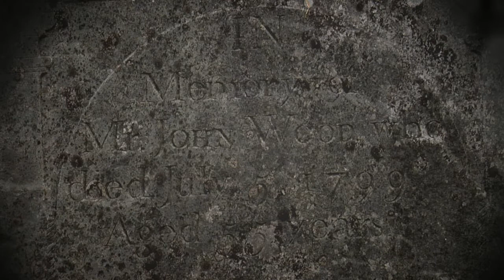Evan Chambers, Tim Eriksen and the University of Michigan Orchestra- "And Pass From Hence Away"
The Old Burying Ground
Evan Chambers brings to life the epitaphs etched in stone so many
years ago in Jaffery, New Hampshire in his first release on Dorian
Sono Luminus with his new work The Old Burying Ground, performed
by the University of Michigan Symphony Orchestra under the
direction of Kenneth Kiesler, this world premiere release intertwines
powerful orchestral movements, moving vocal passages and poems
commissioned by world renowned award winning poets in a way that
connects the listener with each of those that have passed on and
inspired the piece.
Evan Chambers (b. 1963) compositions bear the stamp of his early exposure to the edginess and immediacy of folk song and
community music-making, readily crossing boundaries and reconciling disparate musical worlds. He is currently the Associate
Professor and Chair of Composition at the University of Michigan School of Music, and serves as resident composer with the
new-music ensemble Quorum. Works by this award winning composer have been performed by the Cincinnati, Kansas City,
Spokane, Memphis, Binghamton, New Hampshire, and Albany Symphonies, as well as the American Composers Orchestra,
with which he appeared as soloist in Carnegie Hall.
Kenneth Kiesler has been Director of Orchestras and professor of conducting at the University of Michigan since 1995. Kiesler
is Conductor Laureate of the Illinois Symphony Orchestra where, as Music Director from 1980 to 2000, he founded the Illinois
Symphony Chorus and Illinois Chamber Orchestra, led debuts at Lincoln Center and Carnegie Hall, and won several awards.
Having conducted numerous symphonies around the world, Mr. Kiesler is also one of the worlds most sought-after mentors
to conductors.
The album features a powerful cast of vocal soloists. The solos are led by world famous folk singer Tim Eriksen, who beyond
releasing numerous recordings exploring a wide range of musical styles, was the music consultant for the film Cold Mountain
working with the musicians and tutoring the actors in Sacred Harp singing, appearing in the film and ultimately performing his
shape-note arrangement of an Oscar-nominated Elvis Costello song on the Academy Awards. Eriksen is the only musician
to have shared the stage with both Kurt Cobain and Doc Watson. Anne-Carolyn Bird (Soprano) is a brilliant and award
winning voice who can be heard as the Voice of the Fountain on the Grammy Award-winning recording of Osvaldo Golijovs
Ainadamar. Nicholas Phan (Tenor) who has performed with the numerous opera companies including Glimmerglass, New
York City, LA, and Chicago, has proven to be a stellar up and coming artist. The album also features poetry commissioned for
the work by internationally acclaimed poets including Keith Taylor, Thomas Lynch, Richard Tillinghast, Paula Meehan, Jane
Hirshfield, read by the poets throughout the work.
This powerful piece of music, produced by award winning producer David Frost, is a guaranteed top selection in the play
lists of the traditional classical music listener, and bridges the gap to reach music lovers of all genres. The folk undertones
paired with the poetry and intricate orchestral composition truly give new life to those interred at The Old Burying Ground.